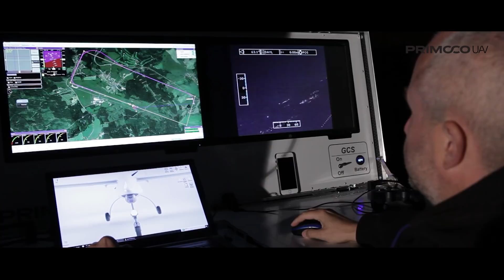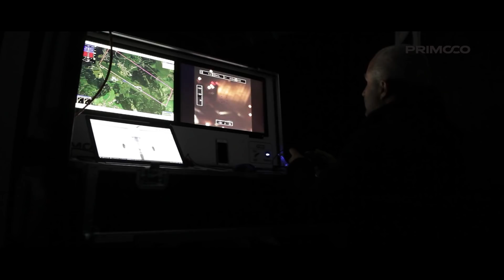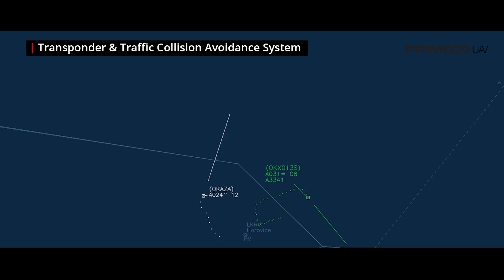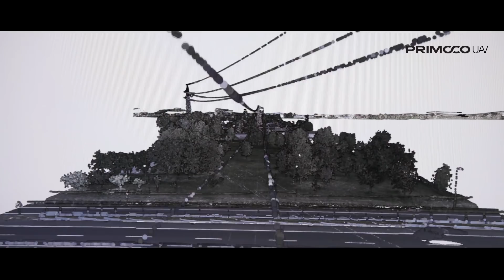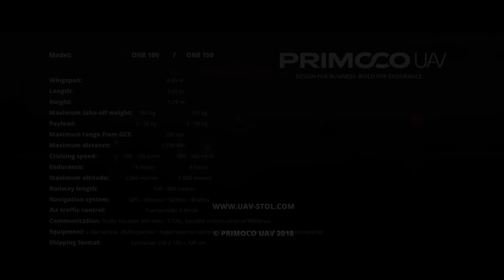Primoco UAV Official Video 2018